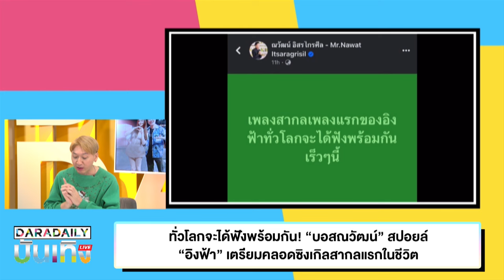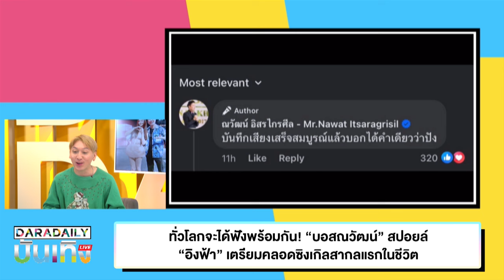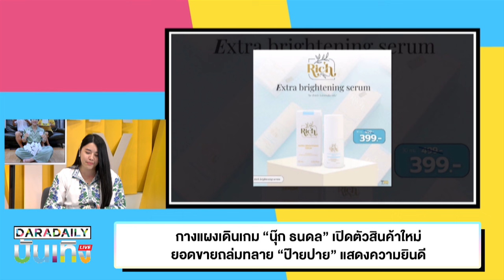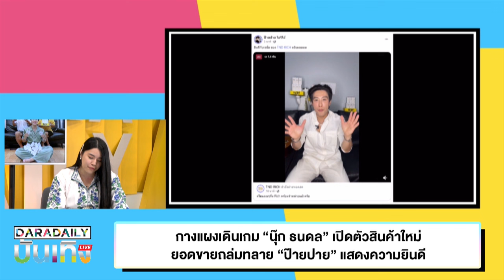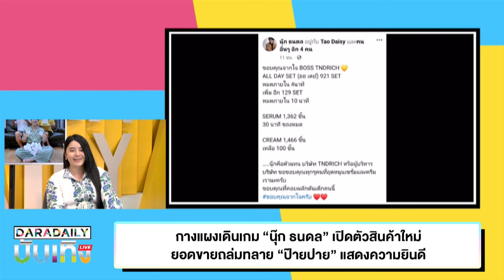🔴LIVE “ปราง” โป๊ะเงาในแว่นตา “โอบ” / “อิงฟ้า” เตรียมคลอดซิงเกิล / “นุ๊ก” ลุยพ่อค้าออนไลน์